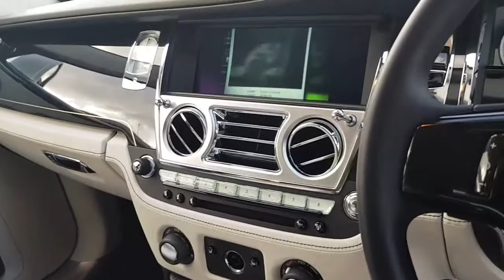Rolls-Royce Ghost Royal Super Luxury Car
The Rolls-Royce Ghost is a British luxury car manufactured by Rolls-Royce Motor Cars. The "Ghost" nameplate, named in honour of the Silver Ghost, a car first produced in 1906, was announced in April 2009 at the Auto Shanghai show. During development, the Ghost was known as the "RR04". Designed as a smaller, "more measured, more realistic car" than the Phantom, aiming for a lower price category for Rolls-Royce models, the retail price is around £170,000. The production model was officially unveiled at the 2009 Frankfurt Motor Show. The Ghost Extended Wheelbase was introduced in 2011.

The Ghost was designed by Andreas Thurner and engineered by Helmut Riedl, who led the development of the larger Rolls-Royce Phantom. The Ghost, codenamed RR04 during its design phase, was developed to compete with vehicles significantly less expensive than the Phantom, such as the Bentley Flying Spur and V12 engine versions of the Mercedes-Benz S-Class.

The Ghost is based on a heavily modified platform shared with the F01 BMW 7 Series. The company concedes that 20% of parts are common to both cars. The Ghost has a 129.7-inch (3,290 mm) wheelbase, roof height, bonnet height and track widths all of its own, and the Ghost uses Phantom-style air springs. The car also shares the FlexRay electronic system with its larger stablemate. The car has a curb weight of 5,445 lb (2,470 kg).

Like other current Rolls-Royce models, the Ghost uses parent company BMW's iDrive user interface; unlike the Phantom series, the Spirit of Ecstasy bonnet ornament along with more functions, are controlled using the system.

Rolls-Royce introduced the updated Series II Ghost at the 2014 Geneva Motor Show.

Visual changes over the Series I Ghost include re-sculpted headlights, and unbroken daytime running lights. The Series II also gained a tapered ‘wake channel’ on the bonnet, emanating from the Spirit of Ecstasy’s wings. Chrome inserts were added to the front air intakes, which had been enlarged so as to feed more cooling air to the front brakes. The bumpers were also subtly revised, while the side character line Rolls-Royce calls a "waft line" was slanted further forward. New alloy wheel and colour options were also offered.

On the inside, Rolls-Royce fitted re-designed front seats, and re-angled the rear seats so as to allow for easier communication with other passengers. The clock fascia and instrument dials gained polished metal chaplets that evoke premium watch design. Natural grain leather could now be fitted to the A and C pillars, and two new veneers became available.

Technical modifications include re-designed front and rear struts coupled to new steering gear, as well as adjusted dampers and new rear hydraulic axle bearings. The Series II also gained advanced LED headlights. With the Series II Rolls-Royce also offers a "Dynamic Driving Package" that they claim offers a more involving driving experience. "Satellite Aided Transmission" technology was added to all Ghosts, which utilises GPS data, as well as analysing the driving style of the driver, to select the most appropriate gear.